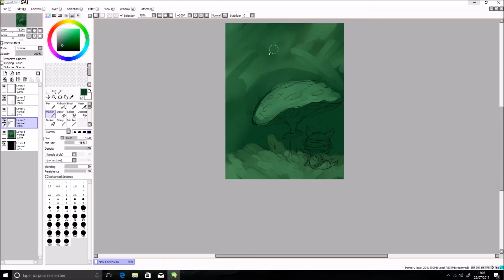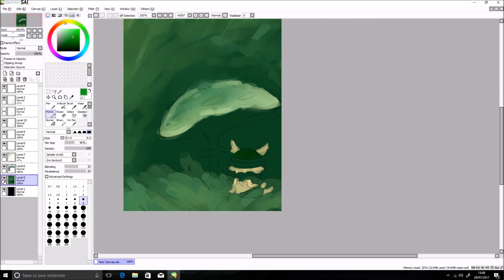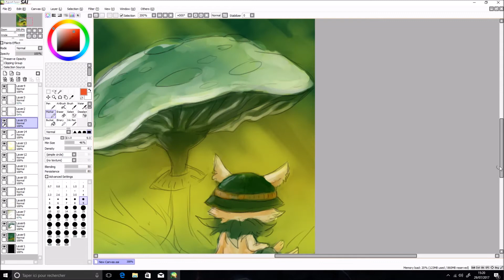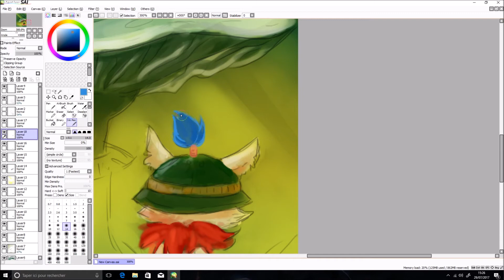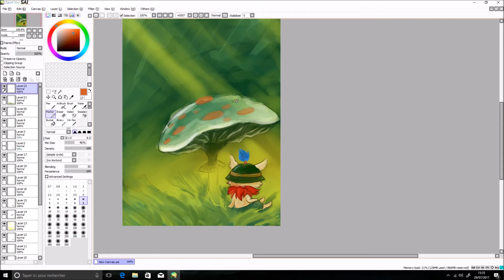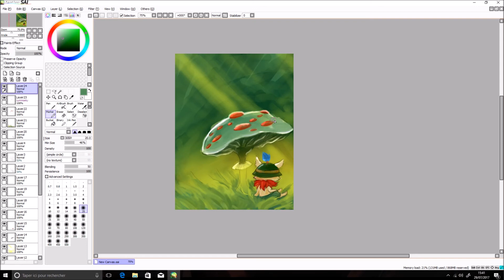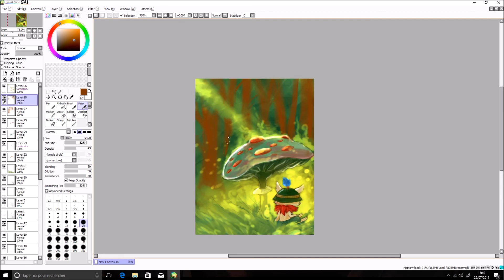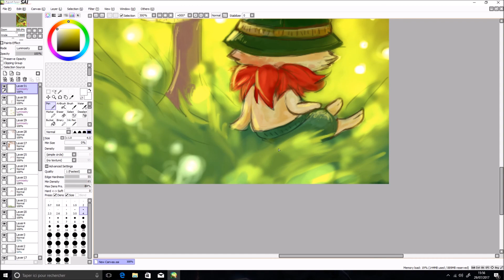Speed Painting SAI - Teemo -